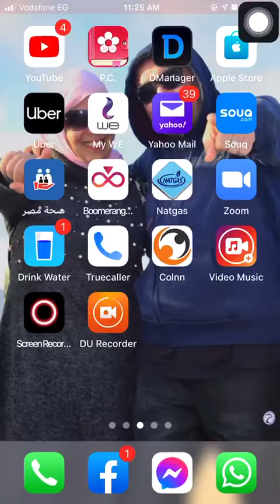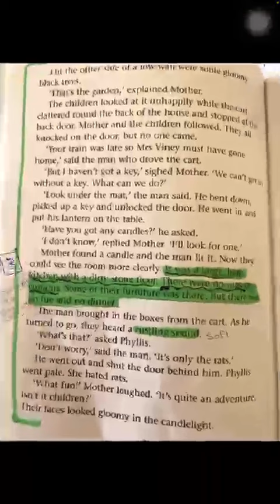Story grade 6 ch 1 part 4